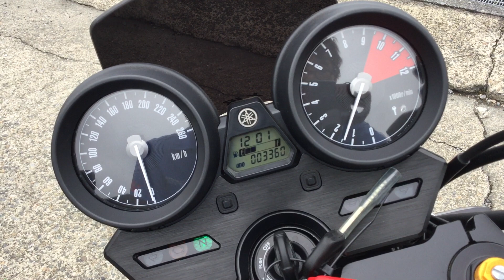XJR1300C 2015年モデル アクラポビッチマフラー エンジン音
各部詳細画像はこちら！